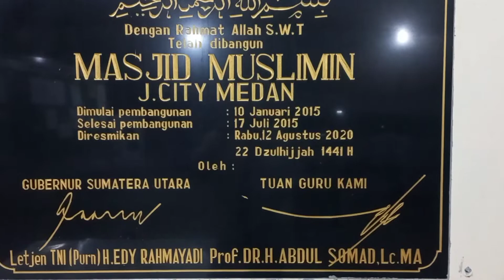Ilmu Tauhid Ustadz Prof.Dr.H.Basyaruddin.MS (Pak Ibnoso Channel)